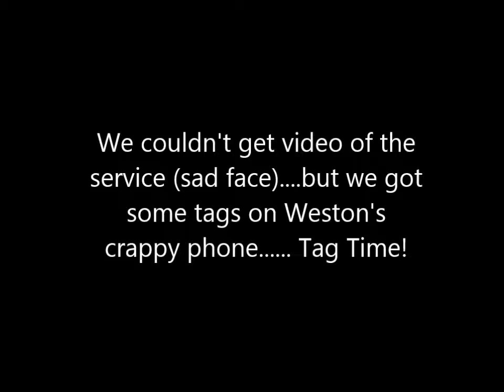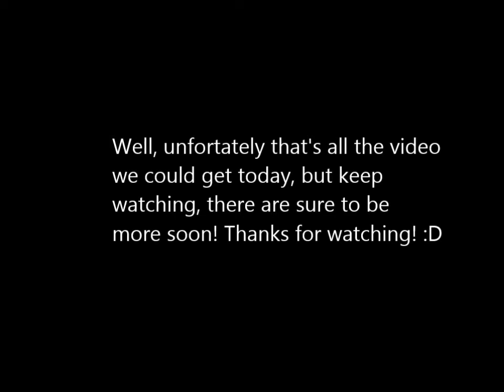Yes, Please! Quartet Vlog 1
One of our many trips to sing at another church. Couldn't get any service footage, but we threw in a few tags for good measure :)